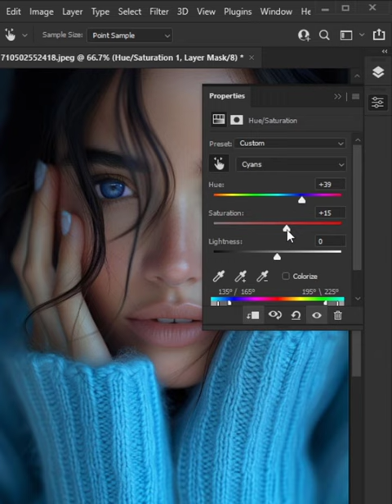Change Eye Color in Photoshop